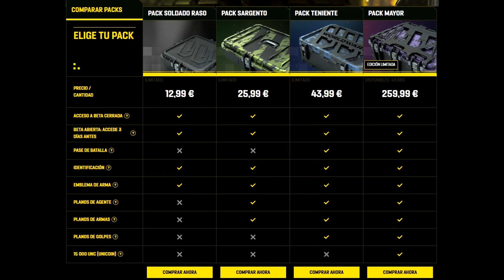NUEVA BETA ABIERTA y MAS! en WORLD WAR 3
WORLD WAR 3 BETA ABIERTA
WORLD WAR 3
NOTICIAS WORLD WAR 3

Ram: 32Gb DDR4 3000 mhz HP
Discos duros: 500 gb ssd m.2 + 1 ssd sata 1 GB + 1HDD 500 gb
Mouse: Logitech gpro superlight (400 DPI)
Teclado: Hybrid
Silla: Hernan Miller Aero Classic
interfaz: Tascam us1800
Microfono: Audio technica at2020